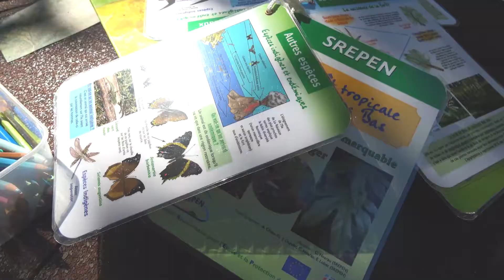Concours des dessins 50 ans SREPEN-RNE (île de La Réunion)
In dit YouTube-kanaal kunnen jullie jullie eigen VLOGS posten.
Op deze VLOGS kunnen de anderen reageren en liken.
Het is de bedoeling dat je over jezelf verteld in de vlogs.
Bv: wat heb je vandaag gedaan, hoe voel je je, etc.
Veel plezier !